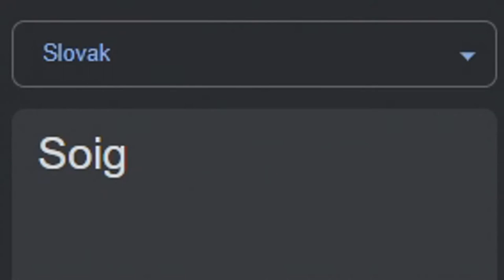Soig in different languages (Part 2)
Salut les amis, c'est TAWS2002 et aujourd'hui on se retrouve sur une nouvelle vidéo sur la partie 2 du meme de Soig ! Restez jusqu'à la fin car ça va être du lourd.

Configuration de mon PC gamer :
8 Go de RAM
Windows 11 Pro 64-bit
2 graveurs DVD-RW
Marque MSI

Configuration de mon PC portable :
4 Go de RAM
Windows 7 Ultimate 64-bit
1 graveur DVD-RW LightScribe
Disque dur 320 Go
Marque HP

Configuration de mon PC rétrogaming :
Carte graphique AMD Radeon HD 6800 Series
4 Go de RAM
Windows XP Édition Familiale 32-bit
Graveur DVD-RW
Marque Acer